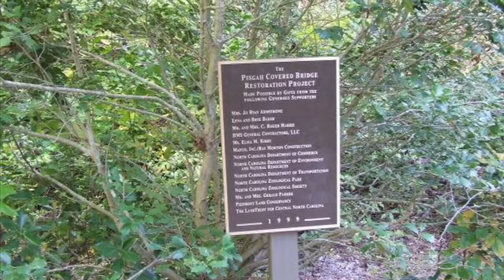Pisgah Covered Bridge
Built in 1911, a Pisgah Covered Bridge is one of two remaining in North Carolina. Crosses the West Fork Branch of the Little River within the Uwharrie National Forest. Pisgah Covered Bridge is 54’ in length.

6925 Pisgah Covered Bridge Rd.

Equipment I use:

VanTop Moment 4 4K Action Camera

VanTop 59 in 1 Accessories Kit:

SanDisk 64GB Extreme microSDXC UHS-I Memory Card with Adapter:

Portable and Flexible Tripod with Wireless Remote and Universal Clip:

Universal Phone Tripod Mount Adapter with Bluetooth Camera Remote:

Metecsmart Power Bank Portable Charger 5v 10000mAh 10000 USB External Backup Power bank